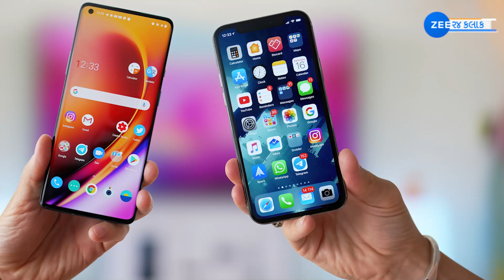Mobile Manufacturing in India: મોબાઇલના નિર્માણમાં ભારત એક ડગલું જ પાછળ છે!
Mobile Manufacturing in India: મોબાઇલના નિર્માણમાં ભારત એક ડગલું જ પાછળ છે!, જાણો હાલ કયા નંબર પર આવે છે આપણો દેશ?